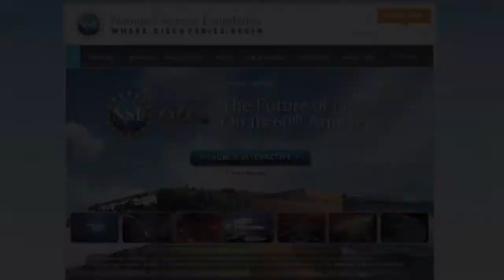From Fundamental Research to Tech Commercialization